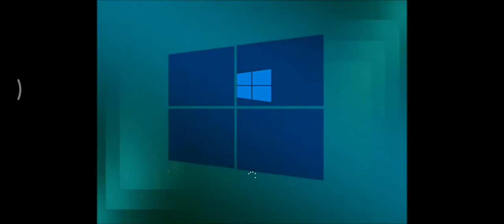Windows Jaman Now 4 Startup Shutdown Sound - Year: 2022